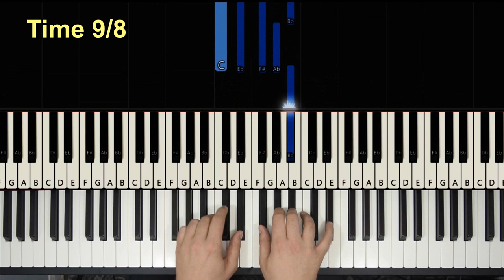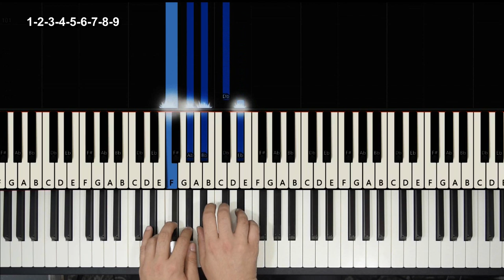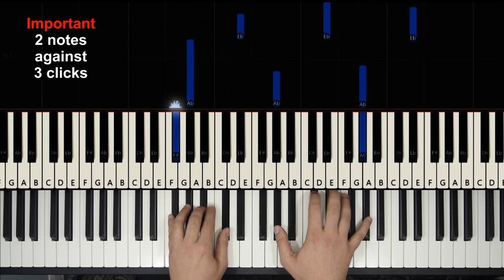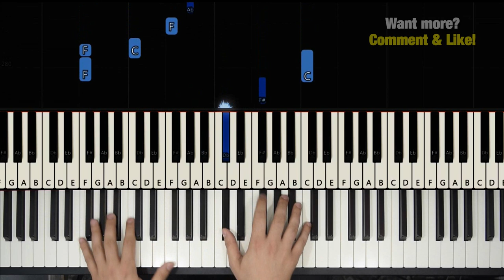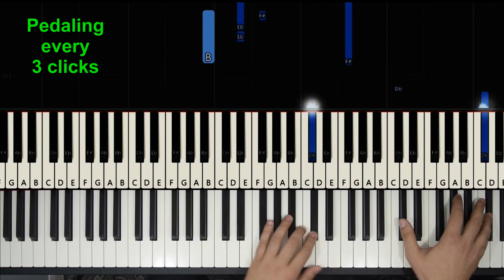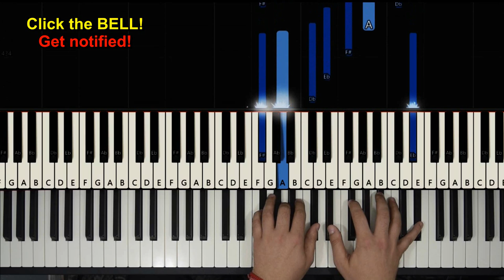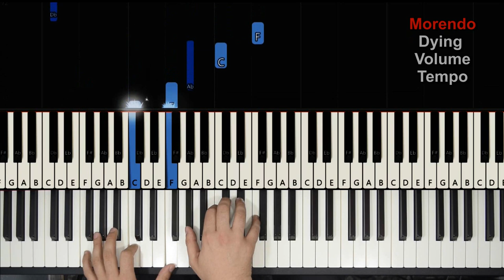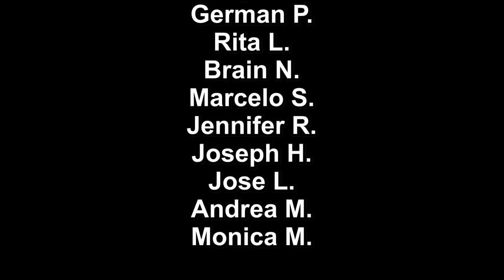Learn CLAIR DE LUNE in UNDER 10 MINUTES - "Piano Challenge" Debussy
THIS VIDEO IS ABOUT HOW TO PLAY - DEBUSSY - CLAIR DE LUNE - PIANO TUTORIAL LESSON